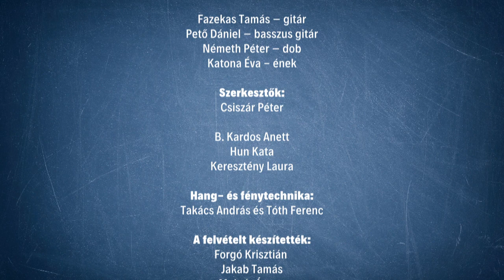Flesch After 8 - avEEva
A Flesch After 8 koncertsorozatban ez alkalommal az avEEva zenél nekünk. :) A felvételt a Mosonmagyaróvári Városi Televízió készítette. Kellemes kikapcsolódást kívánunk, fogadják szeretettel az online koncertet! :)
Fazekas Tamás – gitár
Pető Dániel – basszus gitár
Németh Péter – dob
Katona Éva – ének